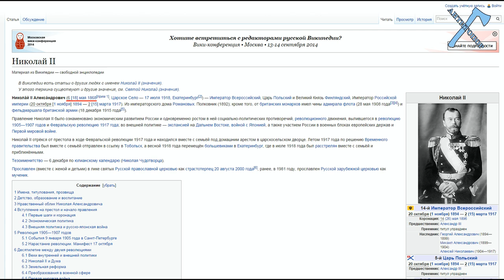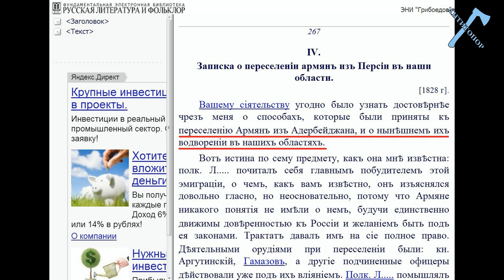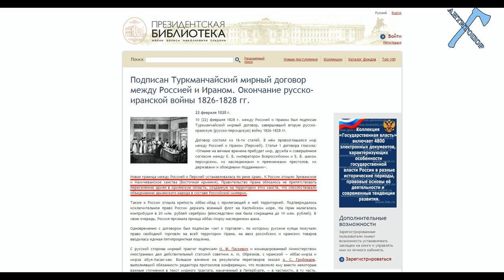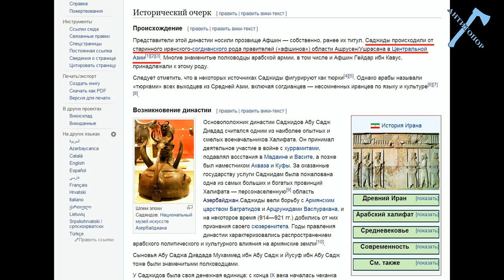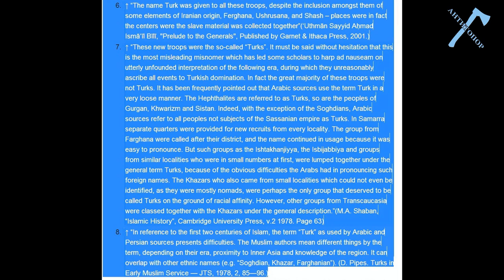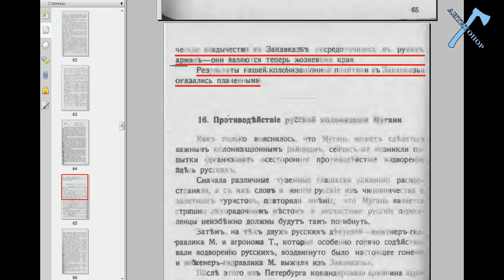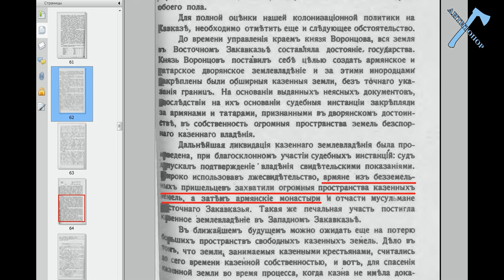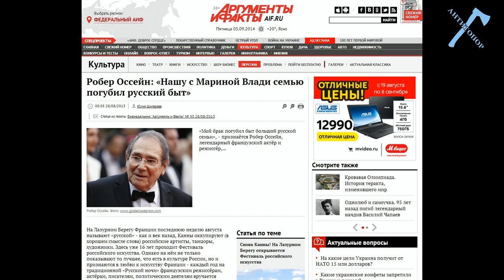Книга лжи. Глава 1